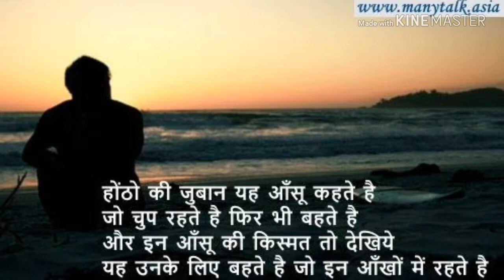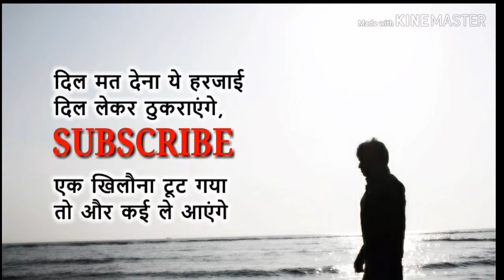फरेब थी हँसी उनकी हम आशिकी समझ बैठे।।हिंदी शायरी।।